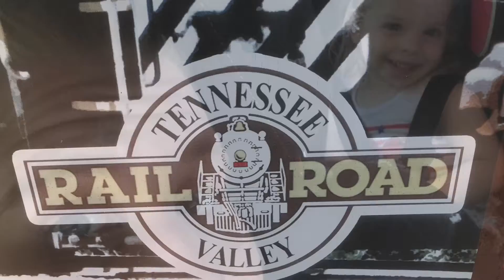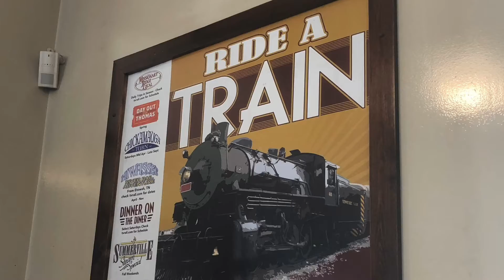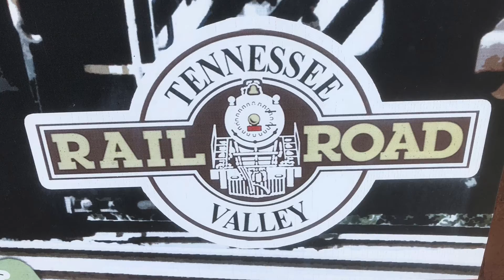Chattanooga Tennessee Valley 7/6/2020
Come with the Reedy’s to Tennessee Valley Chattanooga as we ride a train on July 2018